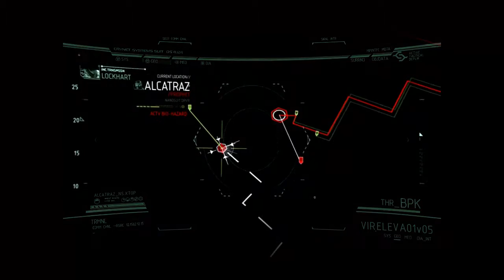Crysis 2 - #004 - [Deutsch][HD]